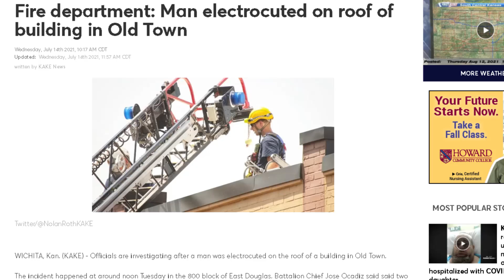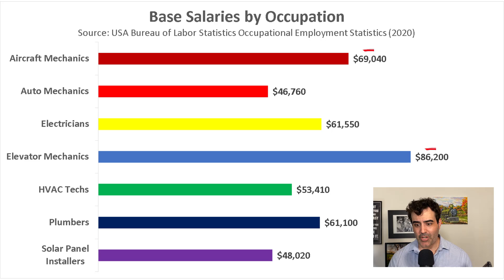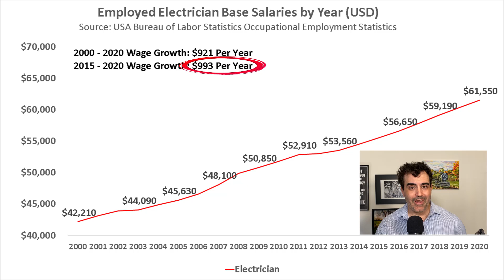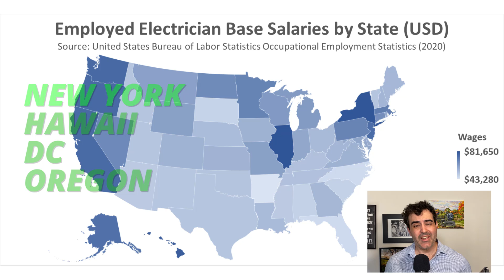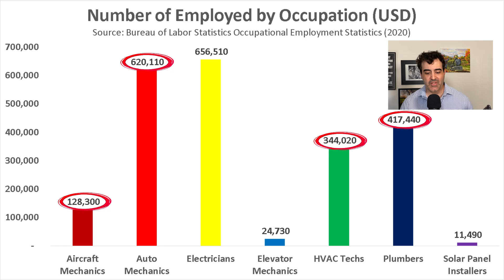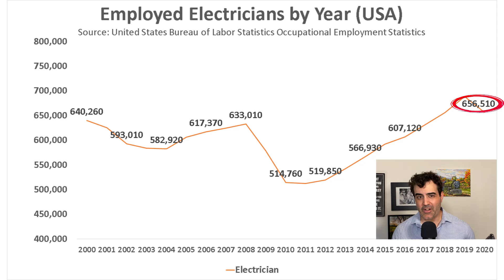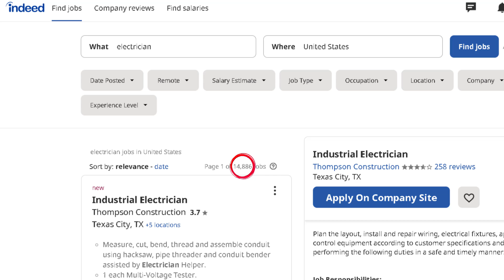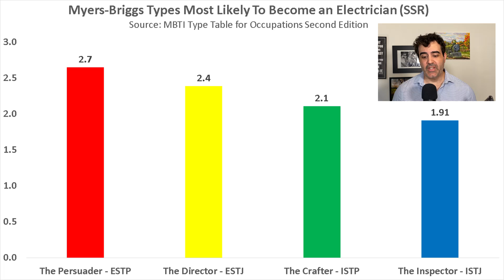Become an Electrician in 2021? Salary, Jobs, Education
Timecodes

0:00 - Intro
0:23 - What is an electrician?
0:57 - Electrician Education
1:25 - Electrician Work Dangerous/Tiring
2:13 - Electrician Salary
5:30 - Electrician Jobs Market
8:40 - Electrician Myers-Briggs Type
7:22 - Conclusion

//Discover Your Dream Career Course (Coming November 1, 2021)

Become an electrician in 2021? Basically, electricians are the ones who fix minor issues related to electricity, electric wires, and other electrical equipment. They are the professionals you call in whenever you encounter problems with your power systems, transmission lines, electrical cables, and other things related.

Let's see if being an electrician is right for you:

What is the average salary of an electrician?
What is the job market like for electricians? Would it be hard for you to get a job?
What kind of education do you need to become an electrician?
What will happen to electricians ten years from now?

Electricians install, maintain, and repair electrical power, communications, lighting, and control systems in homes, businesses, and factories. Almost every building has electrical power, communications, lighting, and control system that is installed during construction and maintained after that. These systems power the lights, appliances, and equipment that make people’s lives and jobs easier and more comfortable.

Installing electrical systems in newly constructed buildings is often less complicated than maintaining equipment in existing buildings because electrical wiring is more easily accessible during construction. Maintaining equipment and systems involves identifying problems and repairing broken equipment that is sometimes difficult to reach. Maintenance work may include fixing or replacing parts, light fixtures, control systems, motors, and other types of electrical equipment.

Electricians read blueprints, which include technical diagrams of electrical systems that show the location of circuits, outlets, and other equipment. They use different types of hand tools and power tools, such as conduit benders, to run and protect wiring. Other commonly used tools include screwdrivers, wire strippers, drills, and saws. While troubleshooting, electricians also may use ammeters, voltmeters, thermal scanners, and cable testers to find problems and ensure that components are working properly.

🧑‍🚀 My blog and business are powered by Kajabi!